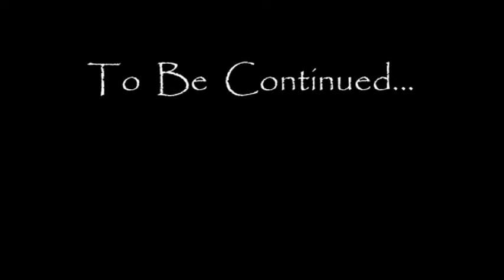Way #2 To Destroy Hank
See Hank discover Way #2 to be Destroyed.